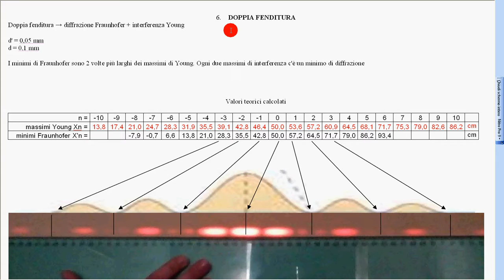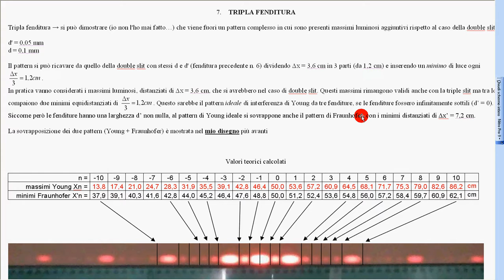18 tripla fenditura